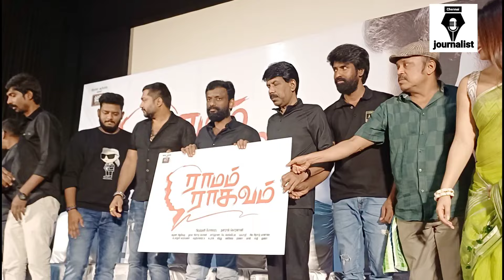Actor Soori🤣 Comedy Speech at Ramam Ragavam Teaser Launch